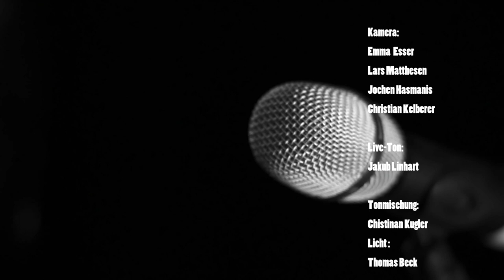Kamii&Suicide Outfit/NCTVEpisode 98